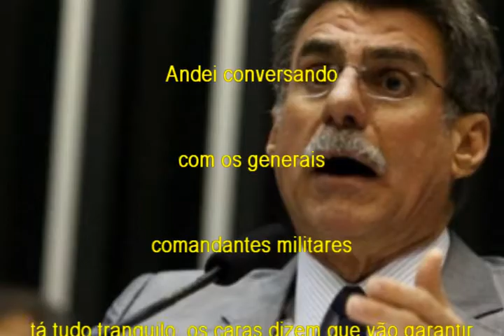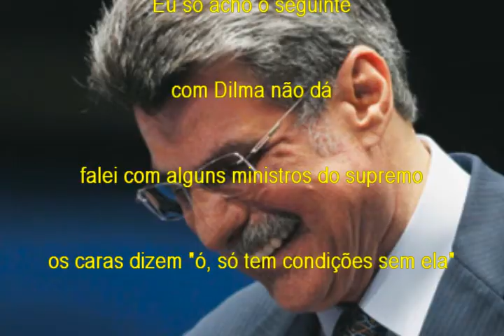Samba do Romero (Romero dando a letra)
Romero dando a letra em 23/05/2016

Eu só acho o seguinte
com Dilma não dá
falei com alguns ministros do supremo
os caras dizem "ó, só tem condições sem ela"

enquanto ela estiver ali
a imprensa, os caras querem tirar ela
essa porra não vai parar nunca
entendeu?

Andei conversando
com os generais
comandantes militares
tá tudo tranquilo, os caras dizem que vão garantir

eu acho que tem que ter um pacto
eu acho que a gente precisa articular
uma ação política
o que é a política?

Tem que mudar o governo
para poder estancar essa sangria
é um acordo, botar o Michel
num grande acordo nacional
com o supremo com tudo
aí parava tudo
delimitava onde está
e pronto!

botar o Michel, num grande acordo
delimitava onde está
e pronto!
Delimitava onde está
e pronto!
Delimitava onde está
e pronto!
Delimitava onde está

e pronto!!!